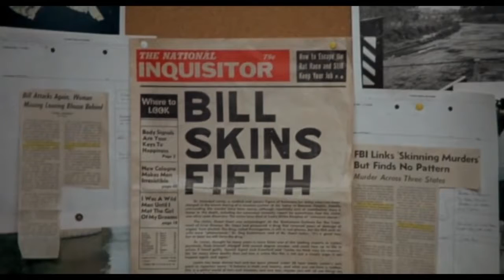the Silence of the Lambs [ FILM PSIKOLOGI ]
Film ini berkisah tentang Dr Hannibal Lecter yang merupakan seorang psikiater, pembunuh genius, dan kanibal. Clarice Starling, seorang agen FBI yang sedang dalam masa pelatihan, ditugaskan untuk bertemu dan berkonsultasi dengan Dr Hannibal terkait kasus pembunuhan berantai yang dilakukan oleh Buffalo Bill. Yang terjadi justru Hannibal membaca trauma masa lalu yang dimiliki oleh Starling.
Film ini bakal memanjakan kamu yang suka tentang psikologi dan tokoh-tokoh cerdas yang menderita kelainan jiwa. Apalagi kamu yang mahasiswa psikolgi.